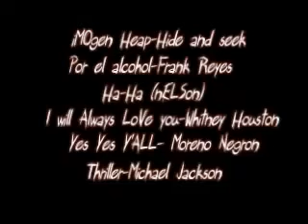Parodia De Cartoon Anime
BY YOSHY